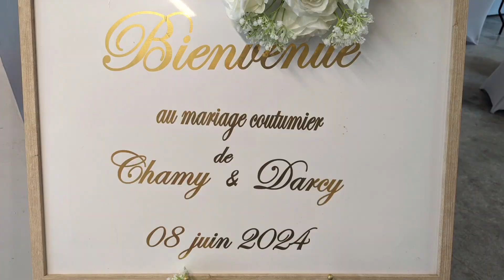Mariage Coutumier ( Dercy & Chamy ) remise des dotes.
Mariage coutumier de Dercy et Chamy, le 08 juin 2024 à Orly
ABONNÉ VOUS